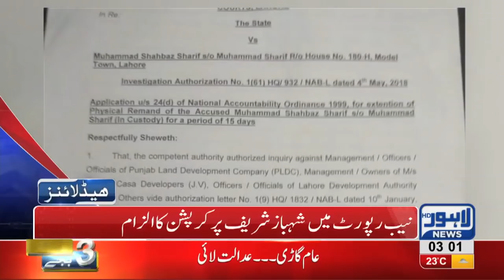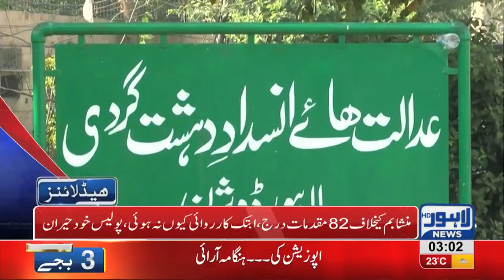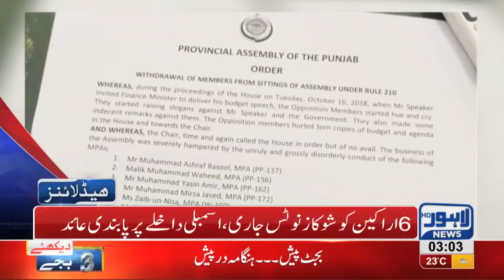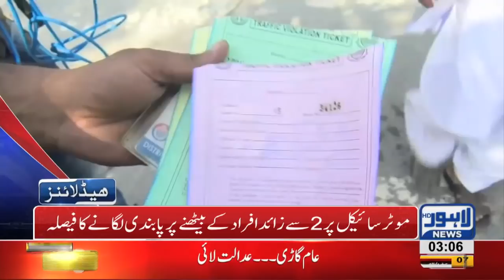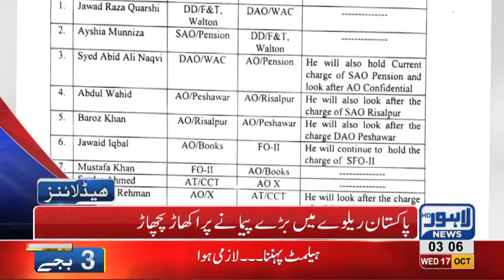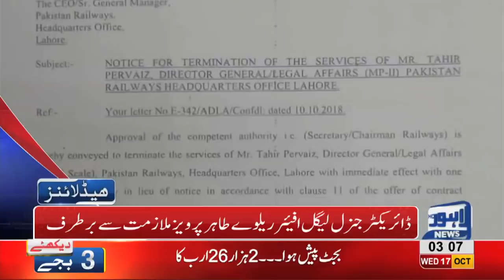03 AM Headlines Lahore News HD – 17 October 2018